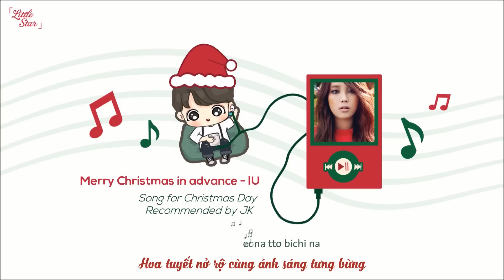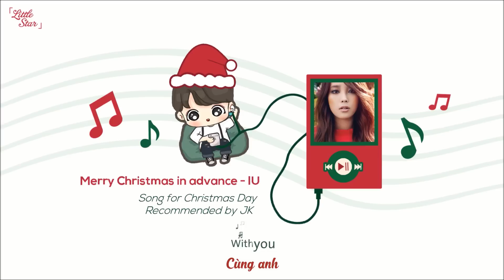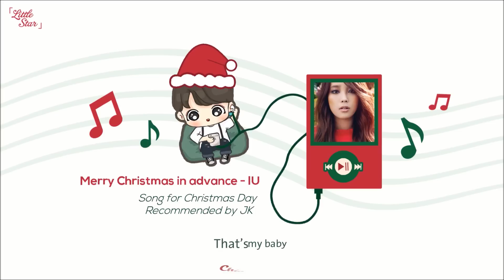[Vietsub+Kara] Merry Christmas in advance - IU ft. Thunder (MBLAQ)